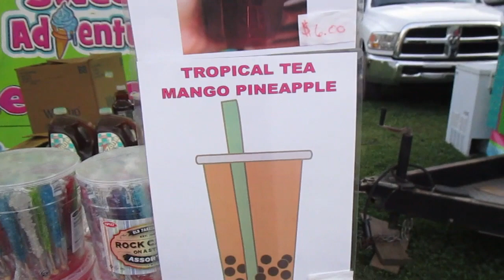Sweet Adventure Bubble Bar Mango Pineapple Tropical Bubble Tea, My Very First Time Trying Bubble Tea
One of the new food stands at the fair and my first time ever trying bubble tea.
Was it any good & how much was it?